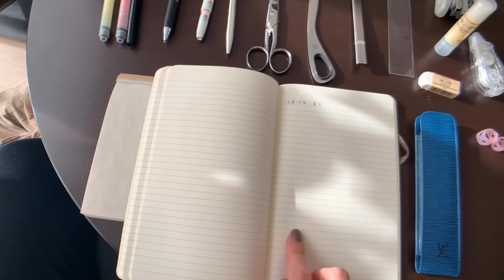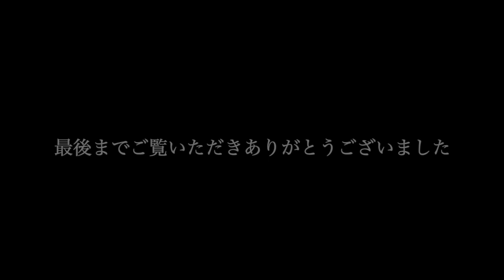お気に入りの文房具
家で使っている文房具を紹介します。
無印良品のものが多いですが、ところどころにこだわりがあります。
シンプルで、当然ながら使いやすい（ペンなら書きやすい）ものが好きです。